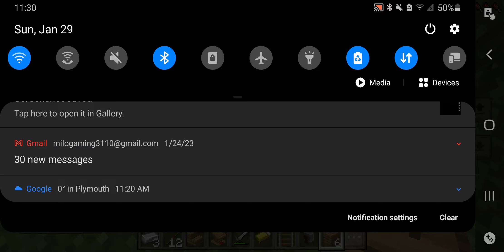5 life episode 2 I lost every single Life